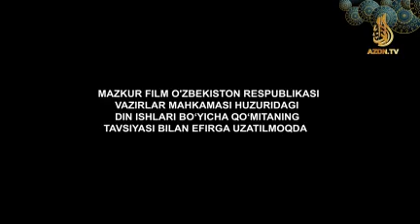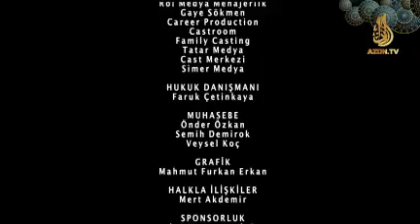Yunus Emro. Ishq Safari 35-qism o'zbek tilida HD | Йунус Эмро. Ишк Сафари 35-кисм узбек тилида HD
YUNUS EMRO
(1240 — 1320)

Serial XIII asrda Anatoliyada yashagan Turk shoiri Yunus Emre hayoti haqida hikoya qiladi. Bu adolatsizlik hukmronlik qilgan katta siyosiy g’alayonlar bilan azob-uqubat davri edi. U o’z fikrlarini ochiq oydin gapirgani uchun o’sha davrda qattiq taqiqga uchraydi. Va qandaydir tarzda bizning qahramonimiz taniqli so’fiy Shayx Tadbuk Emre bilan uchrashadi, undan keyin Yunus Emrening butun hayoti o’zgaradi. U barcha mol-u-mulkini, bor-budini tashlab Shaxyning yoniga ketadi. U oddiy sarson-sargardon bo’lib, odamlar bilan bevosita muloqot qilib, ularga o’z fikrlarini bildiradi. Yunus Emre Islom so’fiylikning izdoshi bo’lib, tarixda muhim rol o’ynagan, u turk she’riyatining asoschisi hisoblanadi. Buyuk shoirning hayoti afsonalar bilan qoplangan.

 Uning hayoti haqida ma’lumotlar juda kam bo’lsa-da, she’rlari butun turk diyorlarida juda mashhur, oradan o’tgan salkam yettiyuz yil mobaynida sharq xalqlarining eng suyukli shoirlaridan biriga aylandi.
Ba’zi manbalardan va she’rlaridan uning 1240 yildan tug’ilgani, 80 yil umr ko’rgani, Eskishehir-Sariko’yda (hozirgi Yunus Emro) vafot etgani va shu yerda dafn etilgani ma’lum.
Yunus Emro madrasa ta’limini olgan, arab va fors tillarini yaxshi bilgan, Qur’on va hadis ilmlarini chuqur o’rgangan, o’z davrining yetuk mutasavvuf olimi bo’lgan zot bo’lib, o’z falsafiy dunyoqarashi bilan o’sha davrning yirik, XIII asrda Xurosondan Anadoluga kelgan. U Hoji Bektosh Valiy va Taptuk Bobo (Taptuk Emro) kabi ustozlardan ta’lim olgan.
U o’z she’rlarida Alloh va Rasuliga (s.a.v) sevgi haqida kuyladi. «Sevaman, sevilaman» deb yozgan shoir insonlarni, yaratiliqlarni sevish orqali Yaratgan sevgisiga erishish haqida yozdi.

Yunus Emro she'ridan namuna

SEVAMAN, SEVILAMAN

Haq jahonga to‘ladir,
Kim o‘zi haqni bilmas,
Uni sen o‘zingdan so‘r,
U sendan ayri bo‘lmas.

Dunyoga ishongaysan,
Rizqni meniki deysan,
Nega yolg‘on so‘zlaysan,
Hech aytganing bo‘lmas.

Oxirat yo‘li yiroq,
To‘g‘rilik qayda yaroq,
Ayriliq ketgan firoq,
Ketgan hech qaytib kelmas.

Dunyoga kelgan ketar,
Bir-bir sharbatni ichar,
Bu bir ko‘prikdir, o‘tar,
Johillar buni bilmas.

Kelinglar, do‘st bo‘laylik,
Ishni oson qilaylik,
Sevaylik, sevilaylik
Dunyo hech kimga qolmas.

Yunus so‘zin tinglagin,
O‘z ma’nosin anglagin,
Amal qil Haqqa doim,
Bunda hech kimsa qolmas.